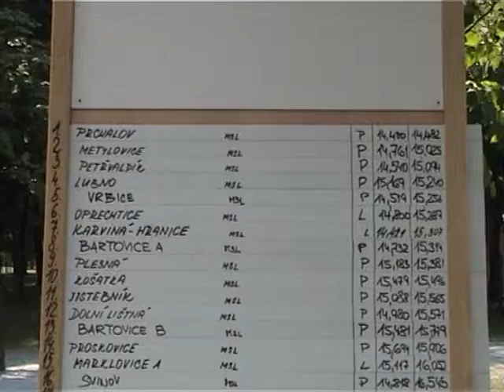Výsledky z Karviné-Hranic 2006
Autorem Videa je Radomír Viej.